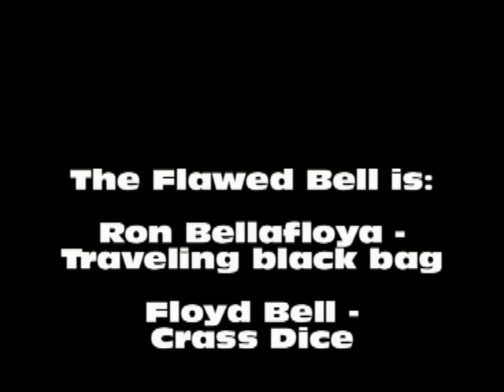The Flawed Bell Show # 86